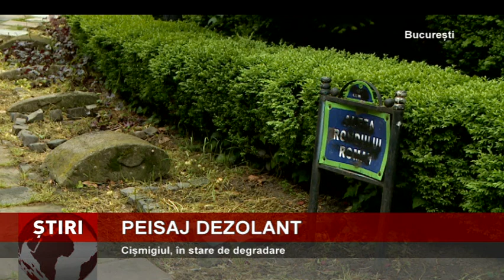Cișmigiul, în stare de degradare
Nici ploaia din București nu spală panourile informative din parcul Cișmigiu. Întins pe 16 hectare, parcul Cișmigiu din mijlocul orașului, o oază veritabilă de verdeață, se degradează pe zi de trece. Pe lângă toate acestea, iarba este netunsă, panourile informative măzgălite și aleile surpate. Toate acestea se întâmplă chiar la o aruncătură de băț de biroul primarului general, Nicușor Dan.